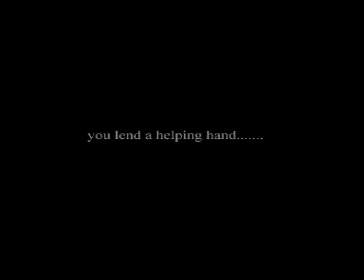'Prick'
Puppet stop motion animation - based on John Bowlby's accounts of attachment case studies